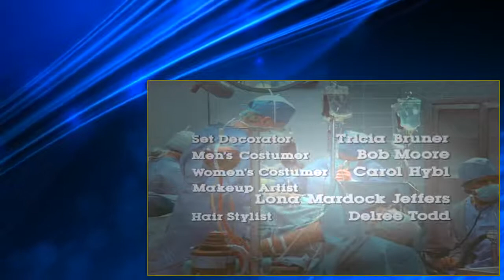St Elsewhere S1E16 The Count